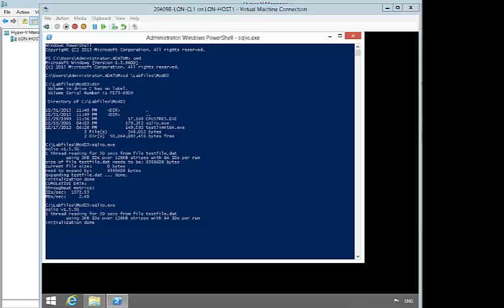Configuring Storage QOS in Hyper-V 2012 R2 by David Mark Papkin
Configuring Storage QOS in Hyper-V  2012 R2